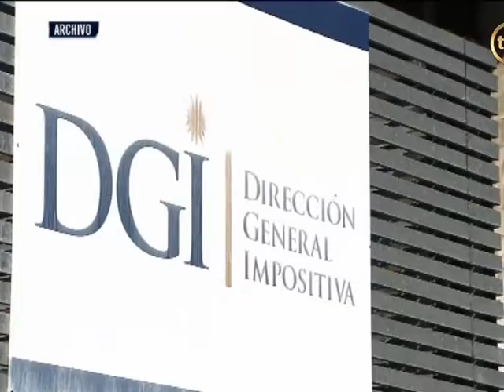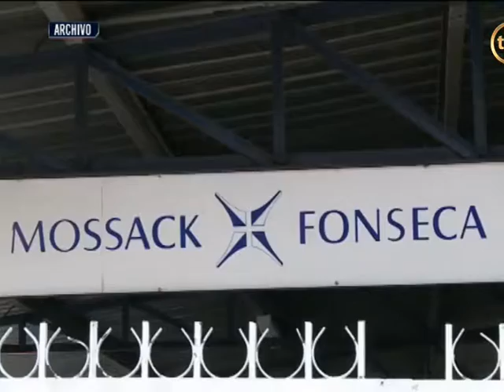Apoderado de Casal mintió a la DGI y modificó documentos a t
Apoderado de Casal mintió a la DGI y modificó documentos a través de Mossack Fonseca
Lo publicó Búsqueda en base a documentos filtrados en los Panamá Papers.